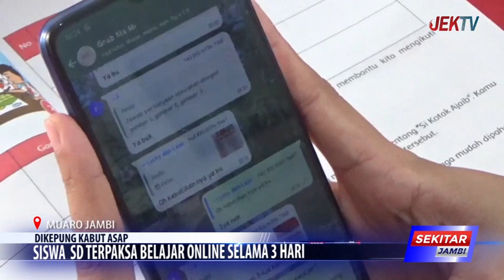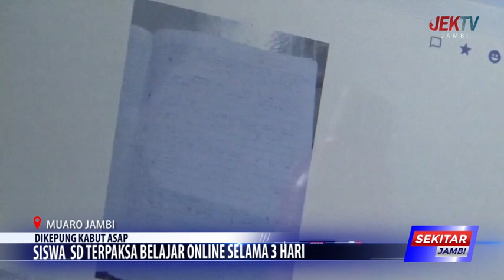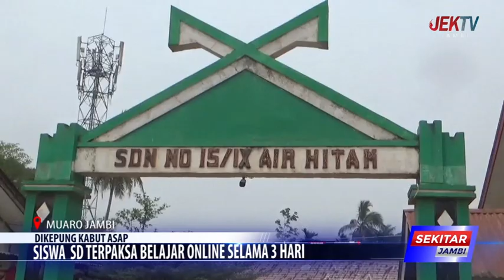SISWA SD TERPAKSA BELAJAR ONLINE SELAMA 3 HARI